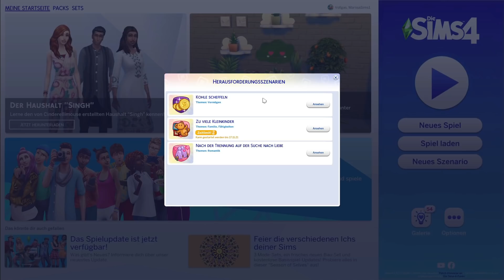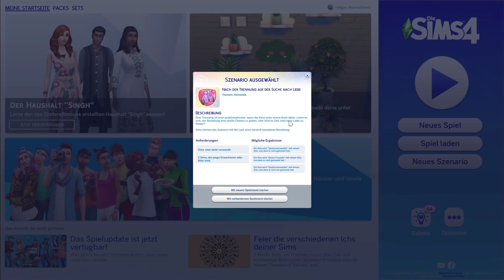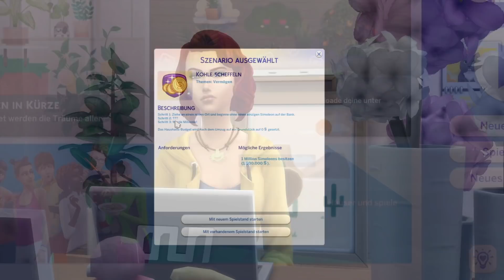Die Sims 4 : EINBLICK in die neuen CHALLENGE SZENARIEN & meine Meinung dazu| Kostenloses Update 👀🔎⚠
Hallo ihr Lieben, heute möchte ich euch einen kleinen Einblick in die neuen challenge-mäßigen Spielszenarien oder Herausforderungsszenarien geben 😊

Was haltet ihr von diesem neuen kleinen Feature?

EA-ID: mariisasims1